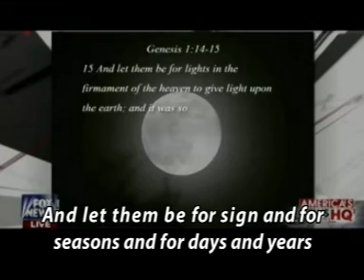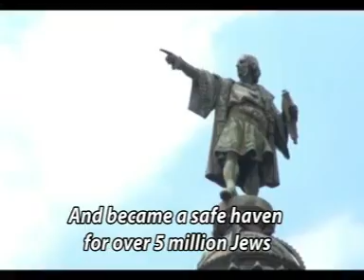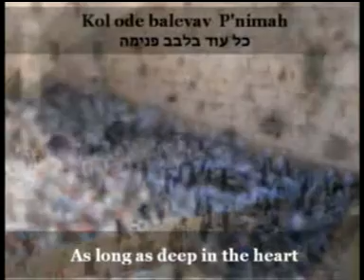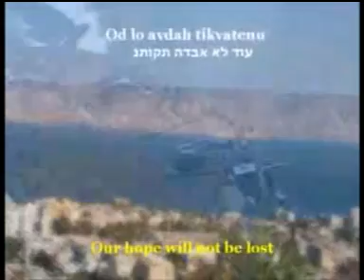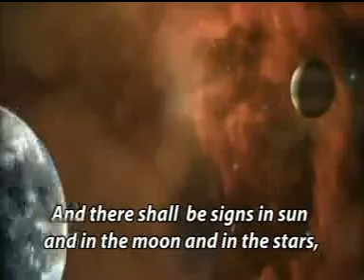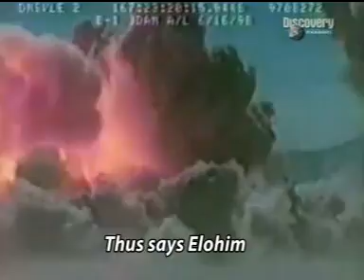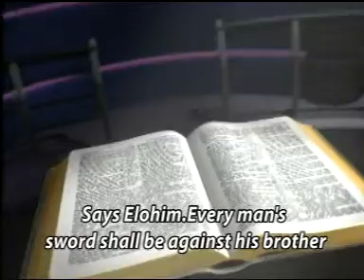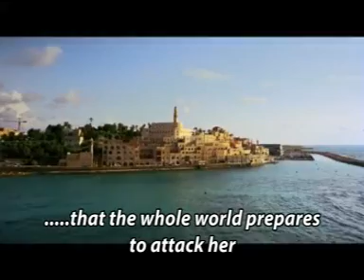Nyakati na Majira ya siku tunazoishi